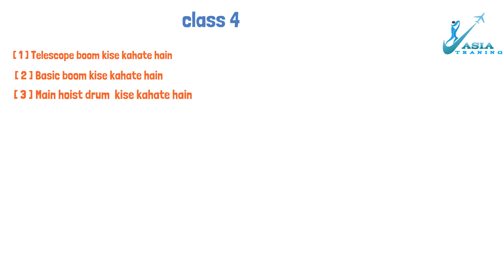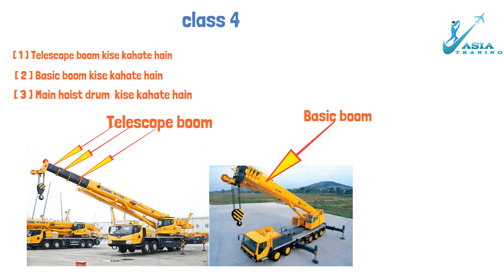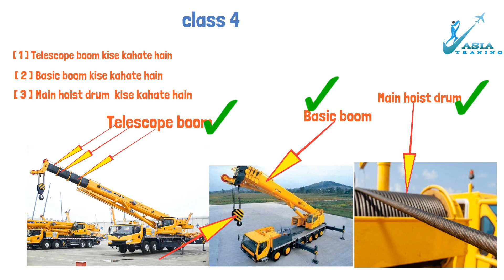Difference Of telescope boom and basic boom | Crane hoist drum